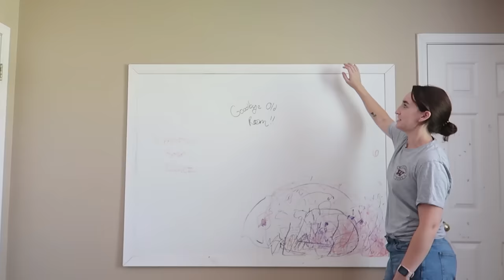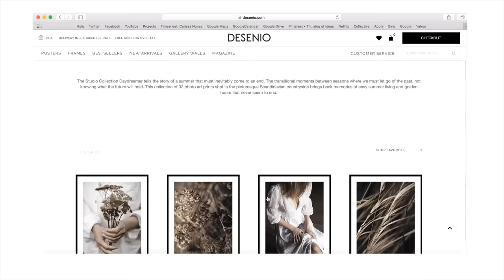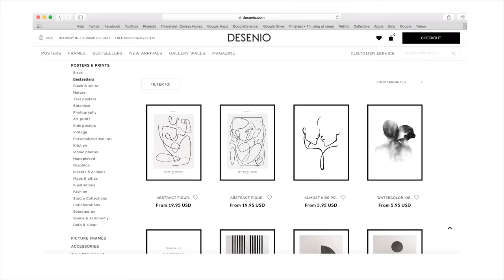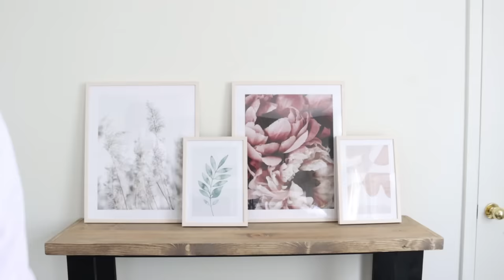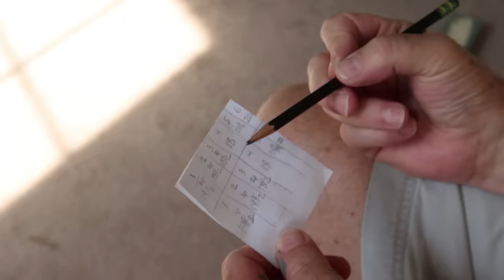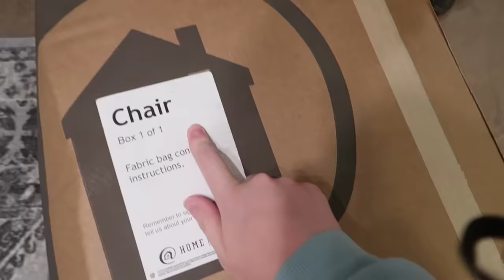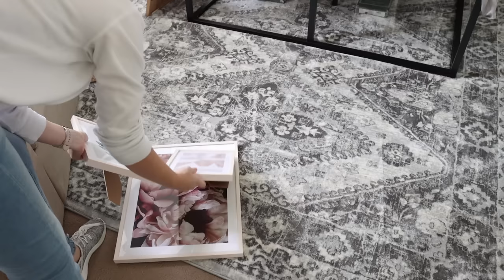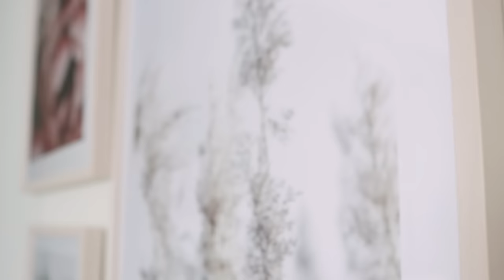EXTREME BEDROOM MAKEOVER | Full Bedroom Transformation 2020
EXTREME DIY BEDROOM MAKEOVER 2020
Painting, Board and Batten Accent Wall, New Furniture, Boho, Modern Transformation

Valid until midnight, September 17th and again from Tuesday, September 22nd-Thursday, September 24th. Code does not apply on frames nor handpicked/personalized prints.

Wall Lights
Puck Lights
Window Shades
Throw Blanket
Brass lamp
Pillows: Home Goods and Target
Plants: Home Goods, Ikea

I'm just a mom standing in front of her laundry, simply asking it to fold itself